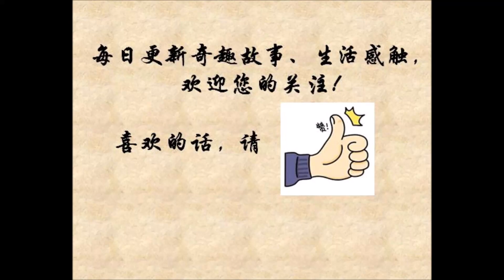男生因为不想发朋友圈和女朋友吵起来了，太逗了